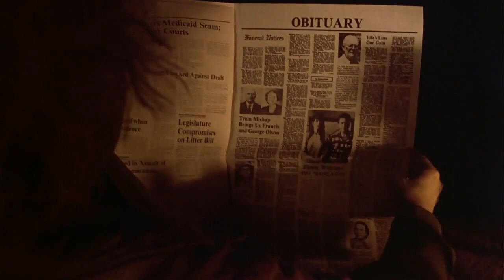Episode 183: Black Swan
Finishing our brief intermission from our lengthy series inthemourning this week with another installment of #20/20/2020, covering your top ten favorite horror films of 2010! This week's edition has your countdown of listener voted favorites from that year and an extended conversation about Darren Aronofsky's BLACK SWAN. There is some fascinating conversation that arises as we explore the complexities of obsession and identity and the painful difficulty between assuming a role and becoming our true selves. It's a really compelling discussion this week and we hope you enjoy it.

4:30 - BUSINESS SECTION

8:28 - TOP TEN FAVORITE HORROR FILMS OF 2010

27:37 - BLACK SWAN